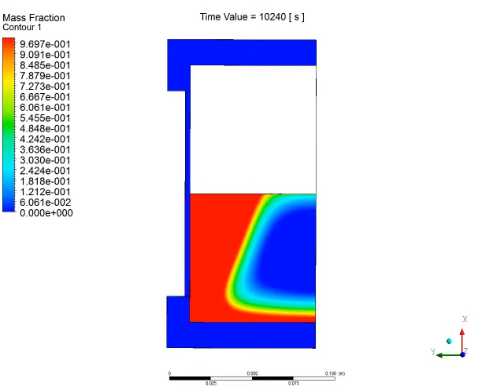Solidification/Melting Using ANSYS FLUENT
This video features the melting process of TNT packed in an enclosed  container.